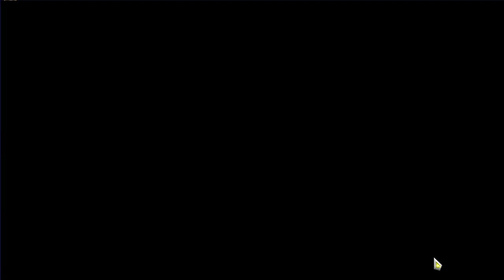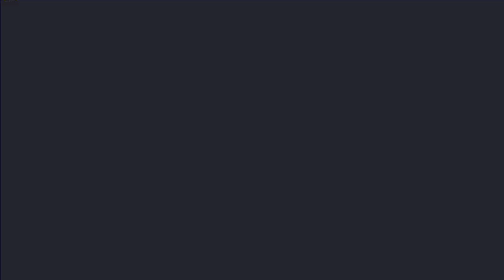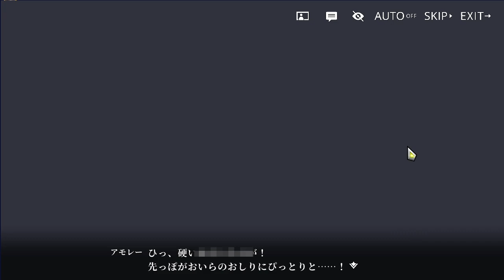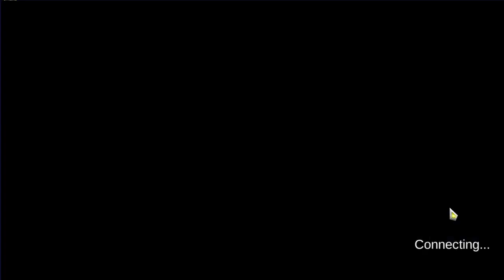【第3章】獣人の國というケモナーのユートピアへ突撃【龍脈のアナザーエイドスR＃25】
ケモナーのアビ鷹と申します。今回からアナドスRの第三章に突入します！　今回は獣人の国(あとついでにキマイラもいるよ)が舞台なので、ケモナーとして楽しみです！そして何よりも、最推しキャラであるリュートが登場するかもしれないので、そこが超絶楽しみ！彼の活躍をこの目に焼き付けます！

【概要】
ゲーム実況者として活動しているケモナーのアビ鷹と申します🦅
元気とアホさ全開でYouTube活動に臨んでます！
主にRPG・ケモノゲーム・卓球・デジモンカードのコンテンツを取り扱っています！

①RPG
　『テイルズ』シリーズが大好きです！次世代機を購入できなかった頃に一時離れてしまいましたが、結局はファンとして戻ってきました(笑) テイルズだけでなく、色々なRPGもプレイしていきたいなと思っています！ちなみにRPG実況プレイについては、『配信』形式でプレイしていまして、Vtuber時代の身体も使って配信しております！

②ケモノゲーム
　ケモナーとしてテンション爆上げで萌え萌えしながら、ケモノ(獣人)がメインで登場するようなゲーム実況プレイをしております！ケモノが出るならジャンルは問いませんが、個人的にストーリーがあるゲームが好きなので、ストーリーがあるケモノゲームをプレイしております！こちらは主に動画投稿で実況プレイを投稿しております！

③卓球
　中学生の頃から現在まで、裏裏カットマンとして卓球をしております！試合動画を撮れてようやく投稿できるので更新頻度は低いですが、時々観てくれたら嬉しいです！試合動画が撮れない時期は雑談系動画で卓球ネタを取り扱うこともあります！

④デジモンカード
　ニワカなりにデジモンが好きなので、ぼちぼちデジモンカードをやっています！残念ながらお金があまり無く、身近な対戦相手も少ないので、更新頻度は低めです・・・。けどデジカ動画を投稿した際は観てくれたら嬉しいです！

そのほか、雑談動画・雑談配信・講座系動画などなど、気分で時々色々なこともしております！　興味を持ってくれたらぜひ、ケモナーのアビ鷹をよろしくお願いいたします！🦅